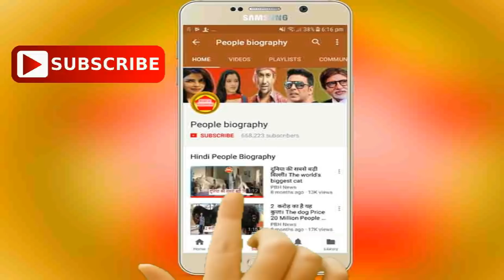हो जाओ तैयार दबंग सरकार के ट्रेलर के लिए। khesari lal Akansha Awathi PB News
Credit And Thanks Khesari lal Kajal Raghwani Akansha Awathi
कृपया धयान दे : इस यूट्यूब चैनल का मकसद आपको भोजपुरी फिल्मो की न्यूज़ को पहुंचना है और कुछ नहीं इसके अलावा आपको कोई भी परेशानी है तो हमें इस मेल Id पर मेल करे हम आपका जवाब जल्द ही देंगे

see